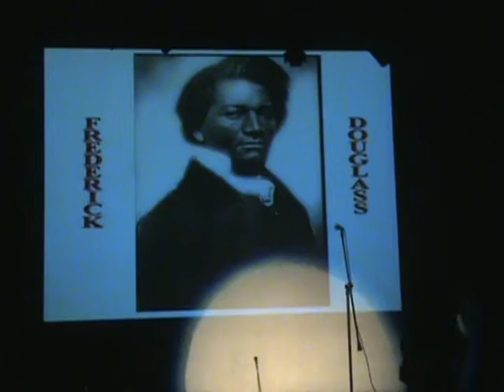Monyae Williamson Song Black National Anthem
from Patapsco High School Black history 2009